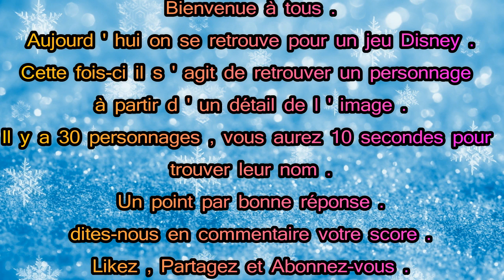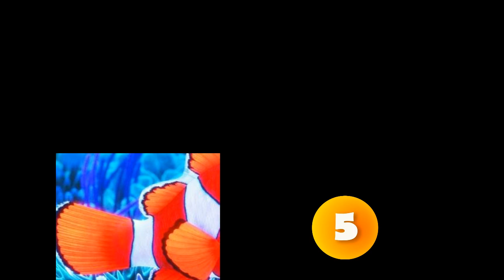Découvrez la chaîne Youtube de : Qassimbo & Iniesta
Cette chaîne Youtube vous propose : "Bienvenue à tous sur la chaîne de Qassimbo et Iniesta, les jeunes Youtubeurs"

Nom de la vidéo : DEVINE QUI EST- CE ? DISNEY

Descriptif lié à la vidéo-vitrine présenté ici :
Bonjour,
Je vous propose un jeu Disney. Vous devez deviner quel personnage se cache sur une petite partie de l'image .
Un point par bonne réponse .
Il y a 30 personnages à deviner.
Vous avez 10 secondes pour trouver le personnage .
Dites-nous votre score dans les commentaires .
Bonne chance .
Un tous grand merci à tous .